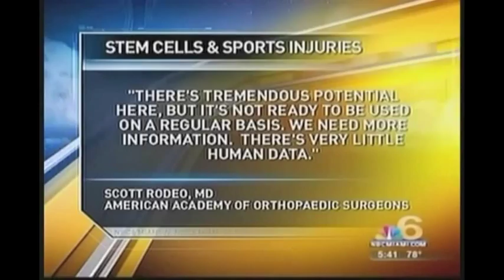NBC News: Bartolo Colon "Miraculous Comeback"